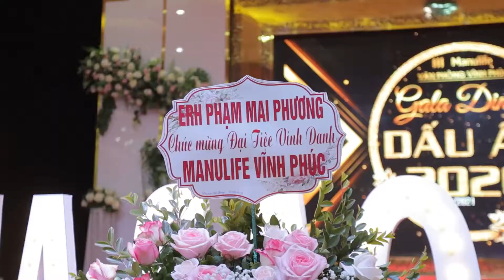Manulife Vinh Phuc hightlight